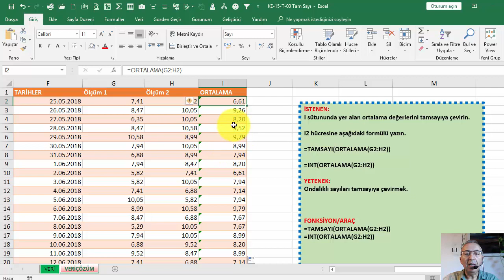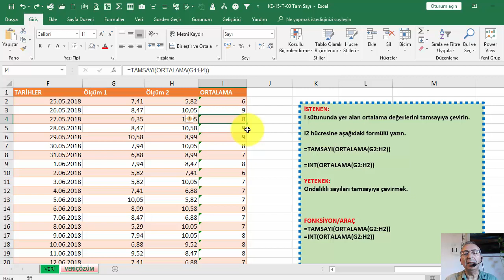Temel Excel Komple Eğitim Seti 139 of 180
EXCEL TAMSAYI / INT FONKSİYONU

Videoların içerdiği konular:
• Matematiksel Fonksiyonlar
• Dizi (Array) Kullanımı
• Sıralama (Sort)
• Filtreleme